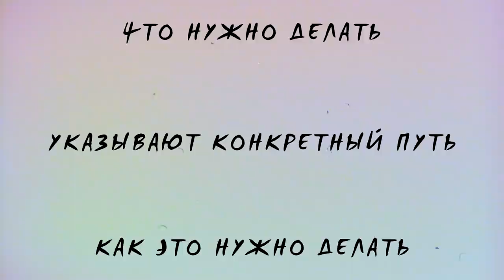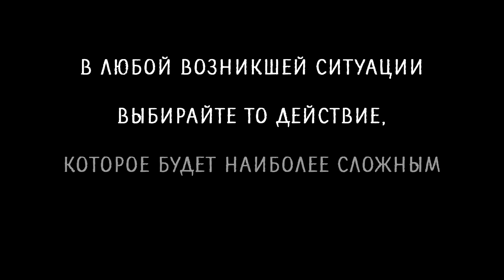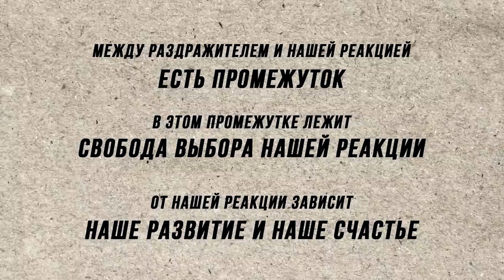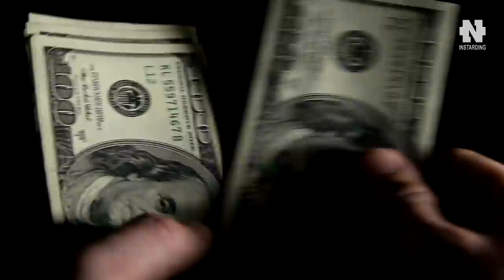ВСЕГО ОДНО ПРОСТОЕ ПРАВИЛО ПЕРЕВЕРНЁТ ВСЮ ТВОЮ ЖИЗНЬ!